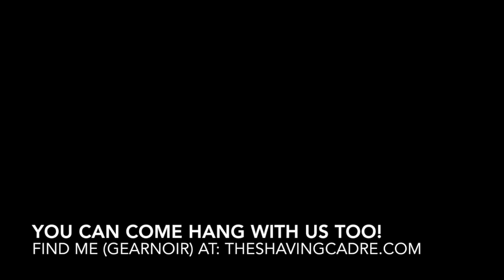GearNoir's Shave Log V-Companion : Musings : Ep78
Shave with new soap and Christmas reflections!

Introduction and Exit sound credit: Oceans from Text Me Records / Bobby Renz

Today's Gear: Schick M Adjustable, Schick Injector II blade, Yaqi SF synth brush, AOS Bourbon cream soap, generic witch hazel, Thayer’s Medicated, and Zaharoff Pour Homme to finish!